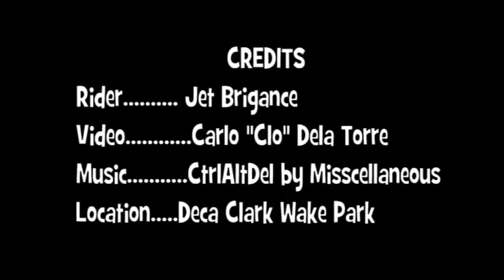Jet Play!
Jet, 7yrs old plays at Deca Clark Wake Board Park Philippines.  Thanks Clo for the video shots, mentorship, and permission to use the original music.